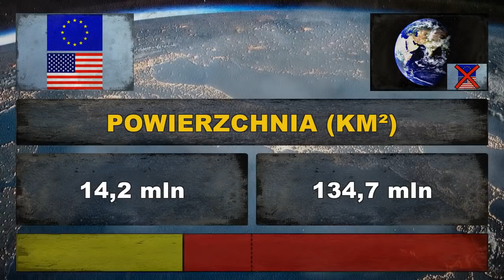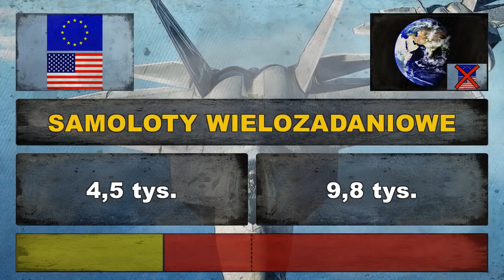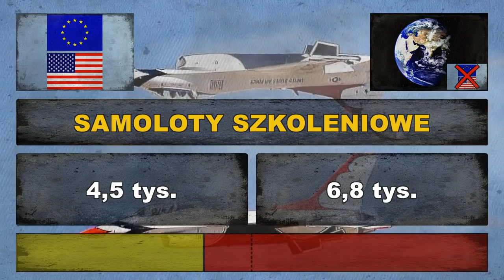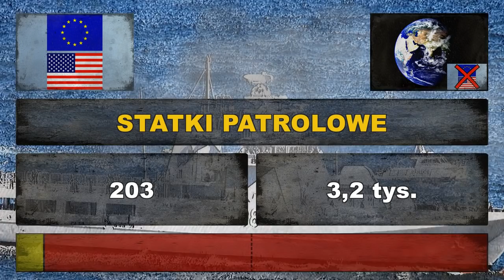UE i USA vs RESZTA ŚWIATA | Zestawienie Armii (2018)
Porównanie potencjałów wojskowych ✪ Unia Europejska i Stany Zjednoczone kontra Reszta Świata ✪ Kto ma większe szanse w potencjalnym starciu wojskowym? Ranking krajów według siły ich armii. Porównanie siły wojskowej i jądrowej. Technologia i arsenał wojskowy w rękach wielkich mocarstw światowych.

Unia Europejska, UE – gospodarczo-polityczny związek 28 demokratycznych państw europejskich. Unia powstała 1 listopada 1993 na mocy podpisan...

Stany Zjednoczone (ang. United States, US), Stany Zjednoczone Ameryki (ang. United States of America, USA) – państwo federacyjne w Ameryce P...

Unia Europejska, USA vs Reszta Świata ● European Union, United States vs The Rest of the World ● Union européenne, États-Unis vs Reste du monde ● Europäische Union, USA vs Rest der Welt ● Unión Europea, EE.UU. vs Resto del mundo ● União Europeia, EUA vs Resto do mundo